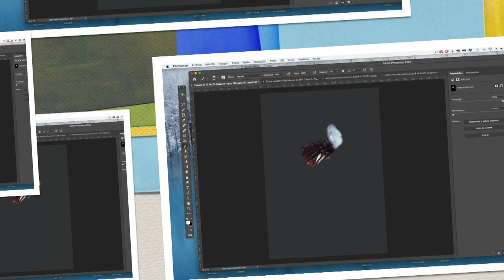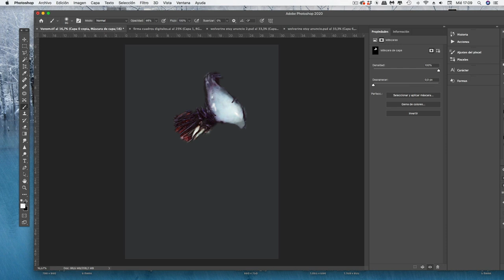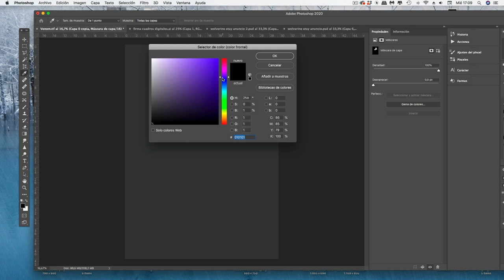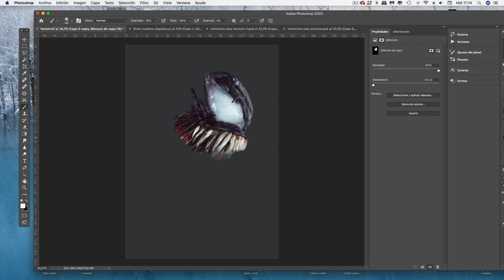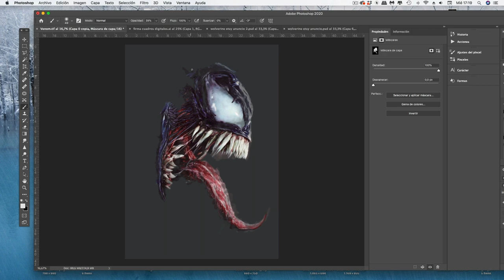Venom photoshop fine art, dibujar poster.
🎸 Usando varias herramientas del programa Photoshop, creo una ilustración para imprimir en fine Art del personaje de ciencia ficción Venom.

Enlace Venom

🎱  A la venta pintado al Óleo en lienzo puedes verlo en mi tienda Etsy

🎾  En impresión digital

🎯 Enlace Silco